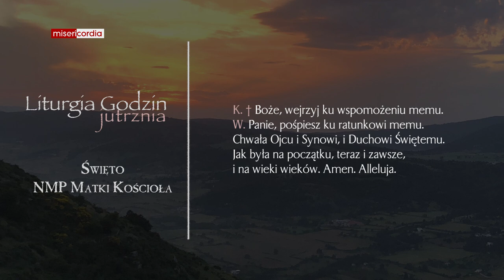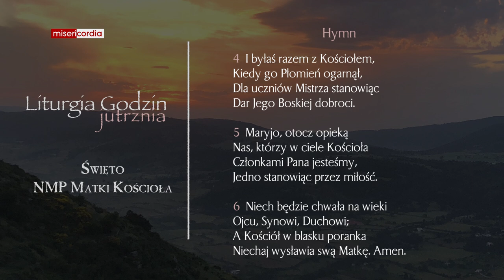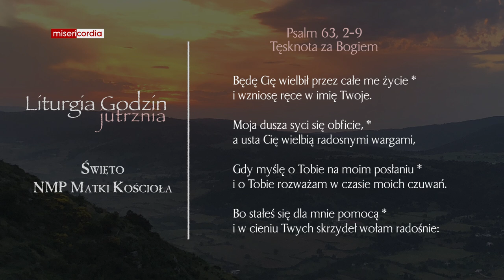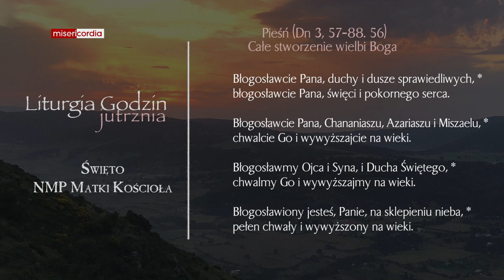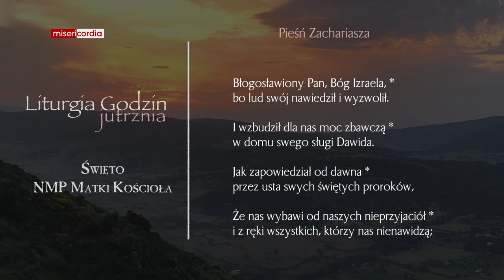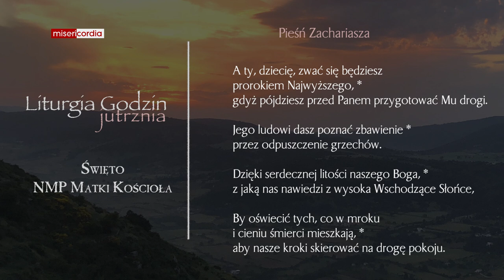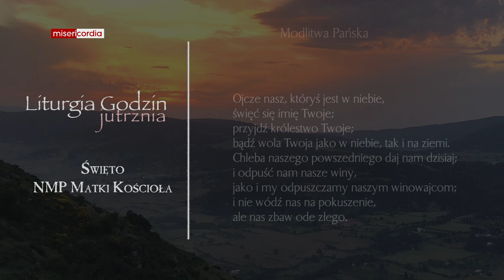Liturgia Godzin | Jutrznia | Święto NMP Matki Kościoła